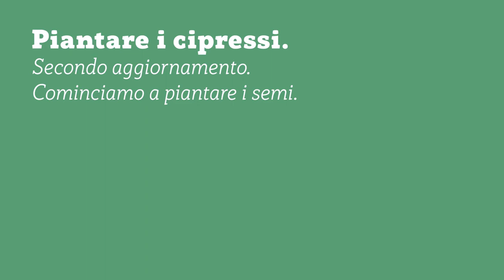COME PIANTARE I CIPRESSI - TERZO AGGIORNAMENTO - SPUNTANO LE PRIME PIANTINE - Ep.4 RimboscaMENTI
Eccoci con il terzo aggiornamento sulla piantumazione dei semi di cipresso.
Dopo solo pochi giorni dalle prime piantumazioni si cominciano a vedere le prime piantine spuntare dal terreno.
Cresceranno?

Non hai ancora visto gli episodi precedenti?

Ep.3 - secondo aggiornamento - cominciamo a piantare i semi.

UA9KZVYGOZNSXIJO